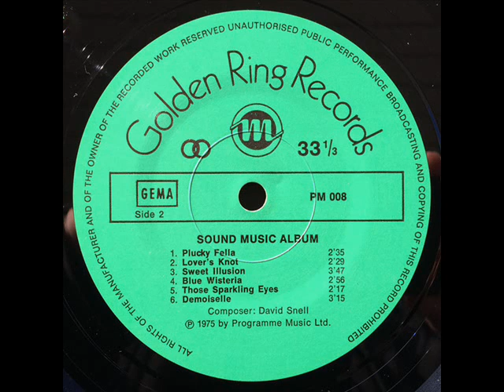David Snell - Blue Wisteria